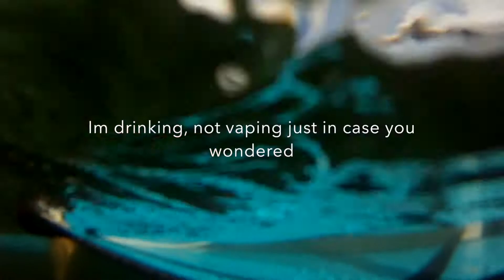Carsington Aug 2016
This video is about Carsington Aug 2016